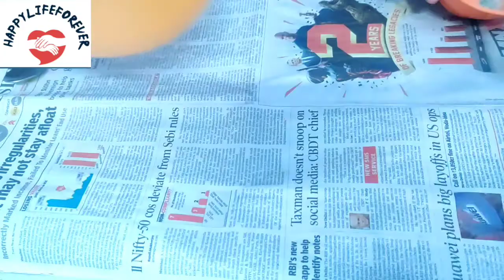Balloon se flower vase 😱||गुब्बारे से फूलदान कैसे बना सकते है||কিভাবে বেলুন দিয়ে ফুলদানি তৈরি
Craftvlog#3

Love from happylifeforever ❤️